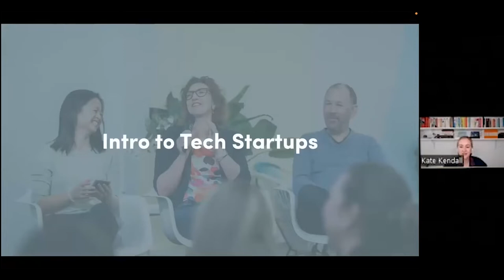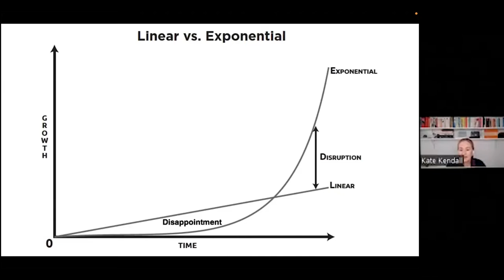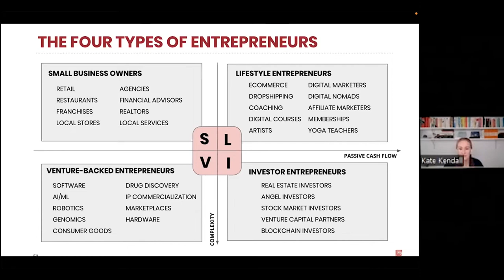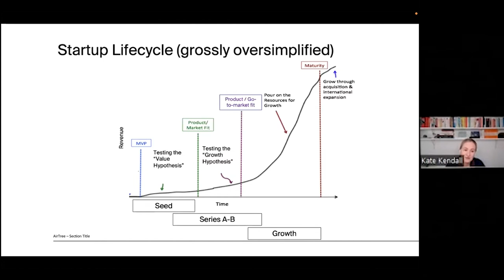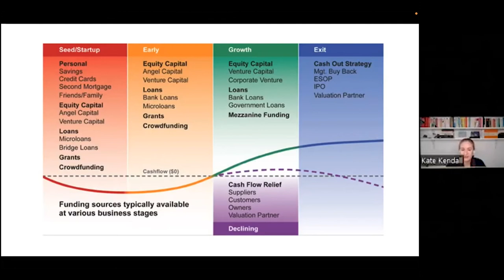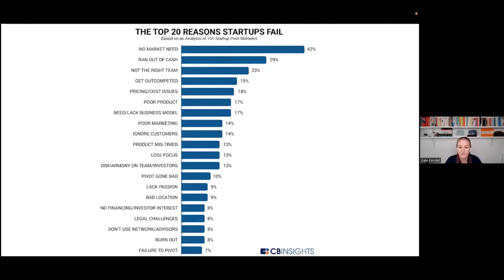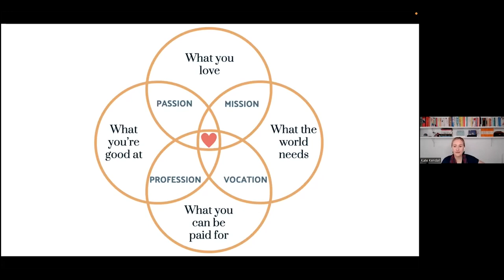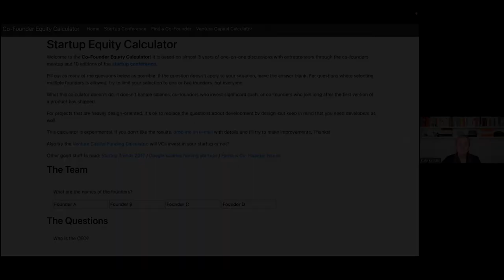Intro to Tech Startups with Kate Kendall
TIMESTAMPS

00:00 What is a tech startup?
02:00 How startups approach growth and having a growth mindset
05:00 Example of a unicorn startup: Canva at a glance
06:30 Different types of entrepreneurs
07:40 The indie way and indie companies
08:50 Different types of business models
11:10 The startup lifecycle, the startup curve and finding product-market fit
14:10 Different types of business funding options
16:00 Different roles as an early-stage founder and examples of startup  team structures
17:20 Why 90% of startups fail
18:30 Simple Startup Canvas: Get clarity with the what, who, why, where, and how method
21:20 Finding something you're passionate about
22:55 Homework exercise and Atto community business operations resources
25:00 More resources for founders